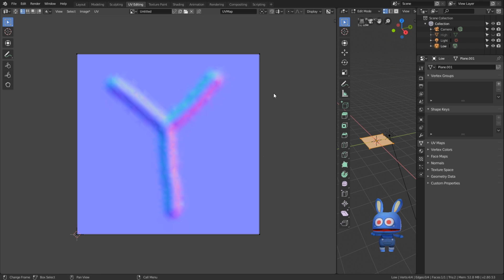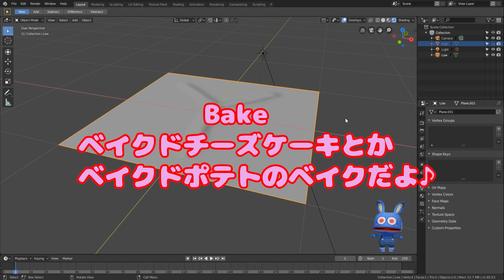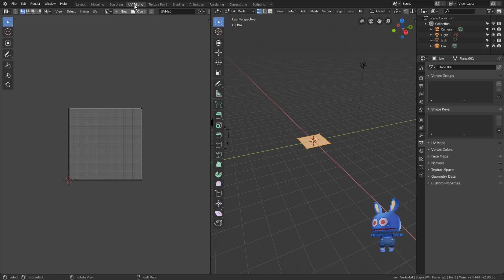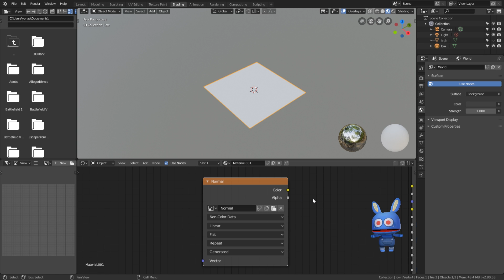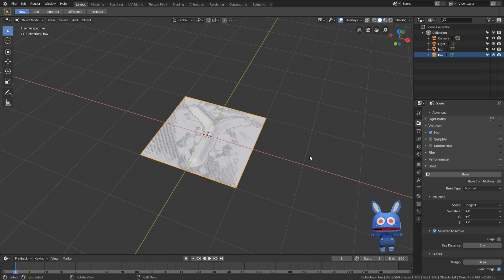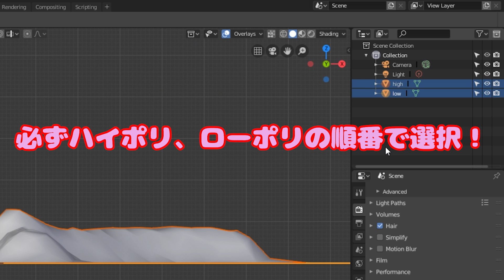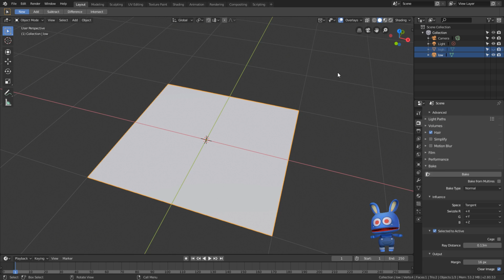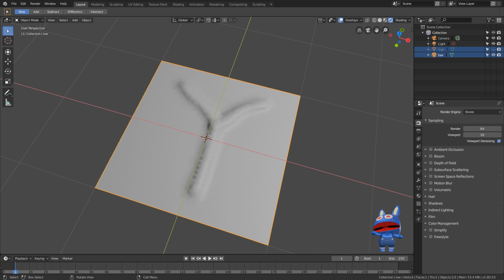#14 悪魔のBlender入門 ノーマルマップをベイクする！ Blender2.8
Blender2.8入門講座 第14回
今回はスカルプトをしたモデルをもとにノーマルマップをベイクする方法を紹介します！
スカルプトモードの使い方は前回のパートを見てね♪

ココ↓からBlender2.8をダウンロードしよう！！

BGM ↓↓↓
Ghost - Potato Chips [Electro Swing]